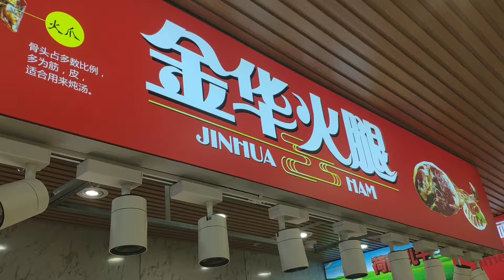Shanghai, China - Dried Meat Section in a Chinese Supermarket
Filmed with Xiaomi Mi8